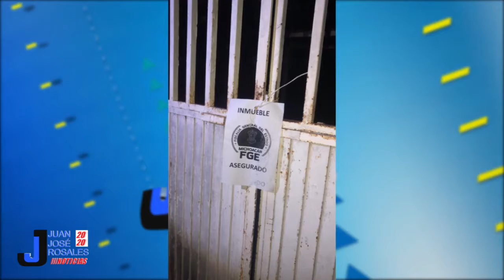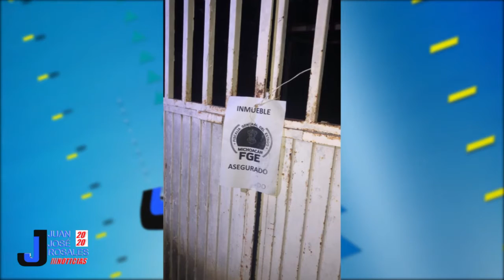En Aguililla fue cateado un domicilio donde aseguraron vehículos reportados como robados